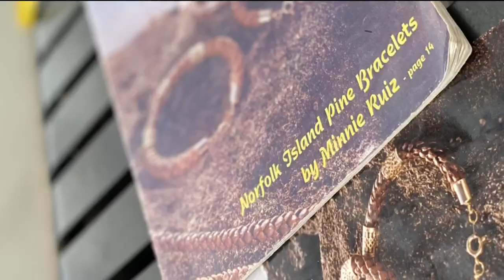San Diego artist spreads holiday cheer with Norfolk Pine Tree ornaments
A San Diego artist is hoping your Christmas tree has room for one more ornament. In this Zevely Zone, I went to Coronado where holiday inspiration is falling from the sky.  Money may not grow on trees, but for Minnie Ruiz holiday cheer does. "Oh, I love Christmas, I love Christmas," said Minnie who oozes holiday spirit. "Very festive, bubbly, outgoing I mean I come from New York, so I have that personality," said Minnie.

One Christmas while living in Hawaii, a great idea just fell out of the sky. "The Norfolk Pine, from the Norfolk Pine tree," said Minnie who was on a walk with her husband when they happened upon pine needles.